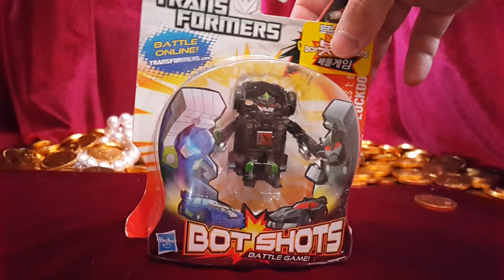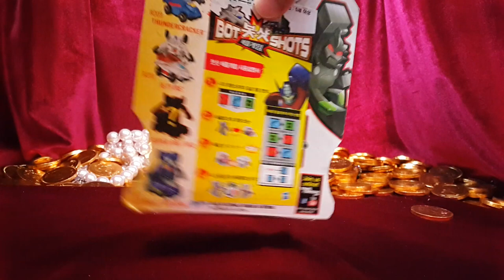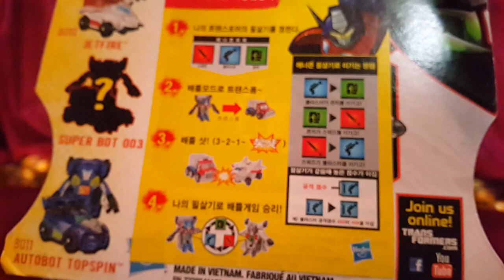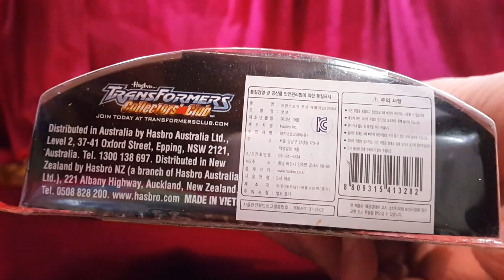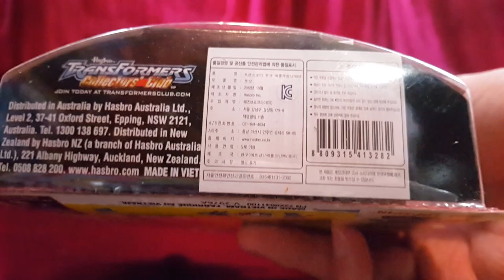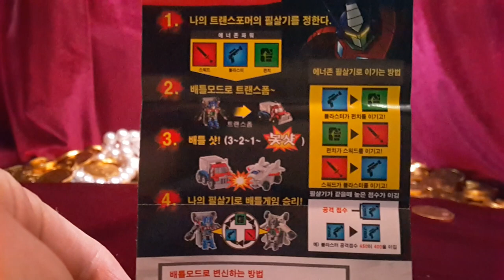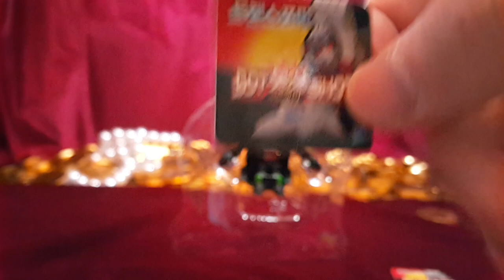락다운 트랜스포머 봇샷 배틀 게임 변신 스포츠카 로봇 해즈브로 원조 터닝메카드 네오 요타 엑스 Unboxing 장난감 황제의 보물창고 No.259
트랜스포머 봇샷 배틀 게임 락다운은 작은 로봇이 스포츠카로 변신하고, 가슴에 있는 스워드,블래스터, 피스트 중에 하나를 고른후 서로 충돌시키면 로봇으로 변신하면서 가위바위보 처럼 가슴에 있는 것으로 대결해서 이기는 배틀게임을 할수있습니다. 자, 지금부터 락다운의 변신 모습을 보러 가볼까요?